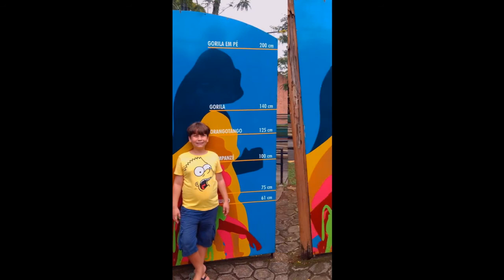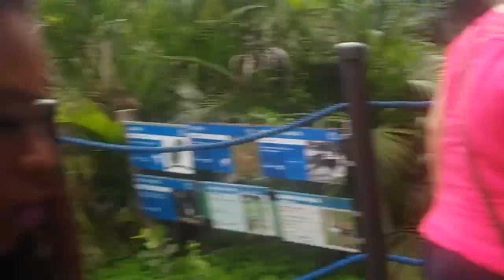ZOOLÓGICO RIO DE JANEIRO ( VLOG )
VLOG NO RIOZOO